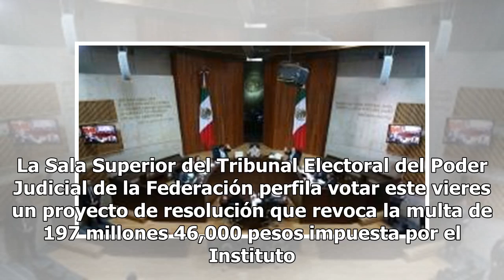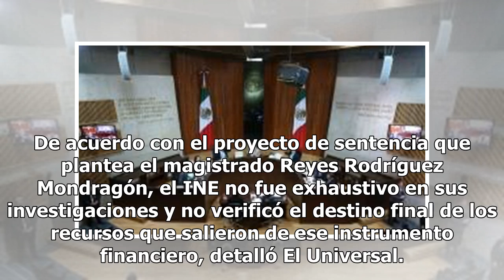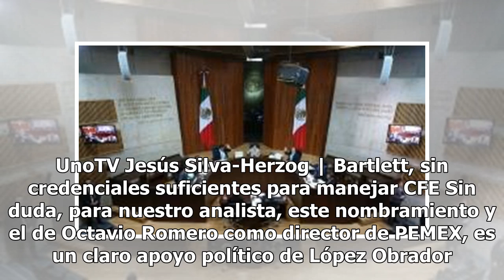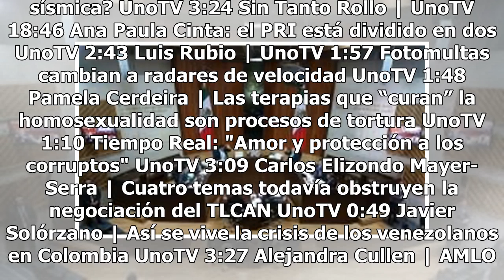Prevé TEPJF revocar multa de 197 mdp a Morena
La Sala Superior del Tribunal Electoral del Poder Judicial de la Federación perfila votar este vieres un proyecto de resolución que revoca la multa de 197 millones 46,000 pesos impuesta por el Instituto Nacional Electoral (INE) a Morena, por la presunta operación irregular del fideicomiso “Por los D...